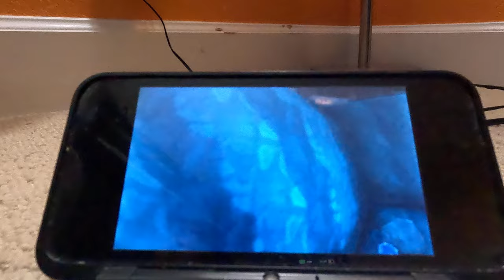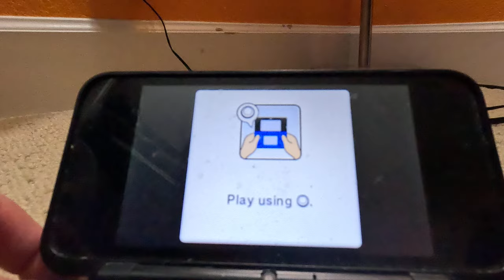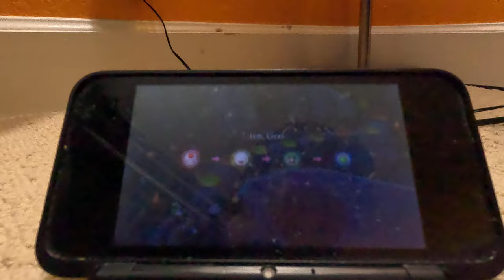Mario Party Island Tour - Bowser's Peculiar Peak/Bizarre Volcano Attempt 1 (4K60fps)